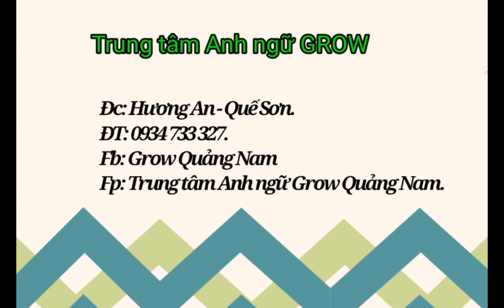KHẢI HUY TONY - FLYERS 8.1 - SPEAKING TEST SUMMER 2024